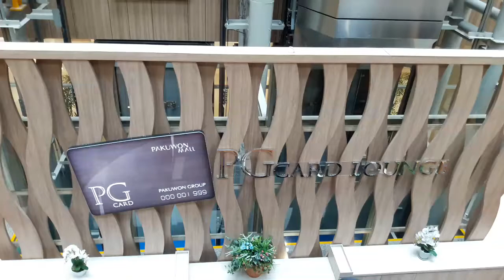pakuwonmallsurabaya Atrium bazar kidz gess bulan agustus 2020(2)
Bazar Kids pakuwonmall surabaya gesss